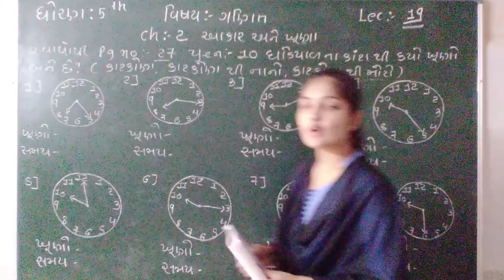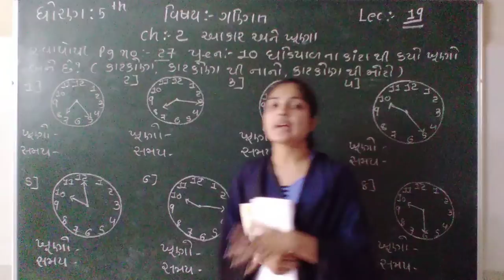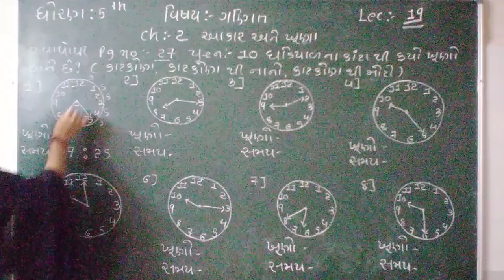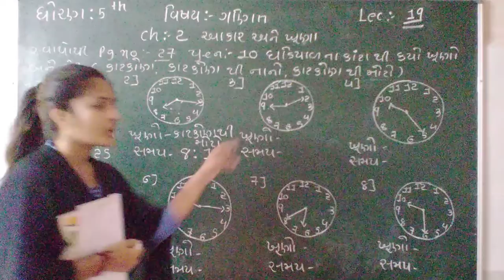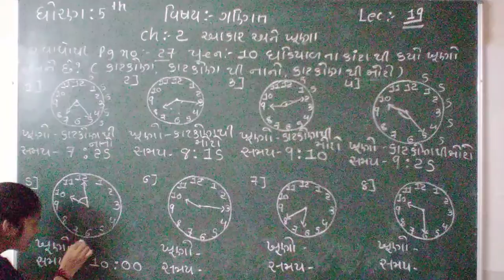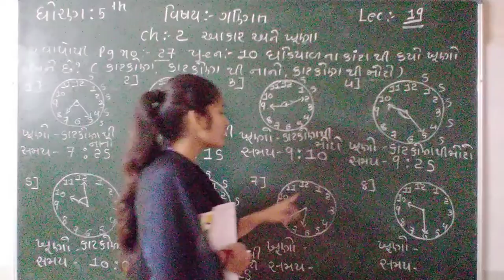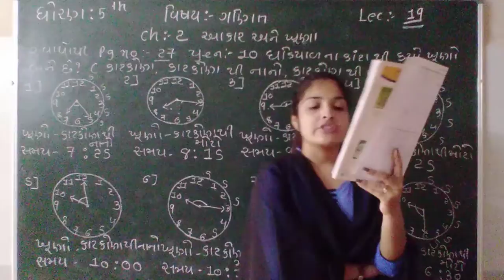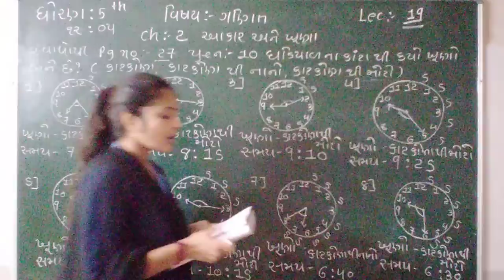Standard 5 mathematics Lecture 19 By Leenamdama